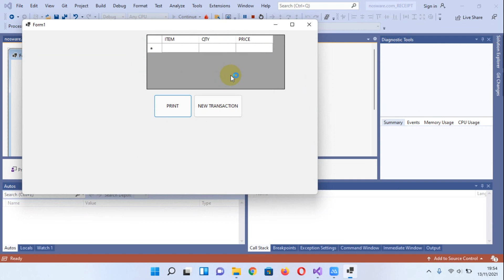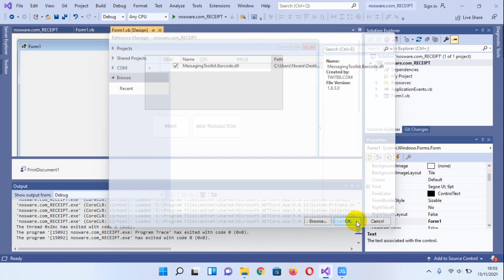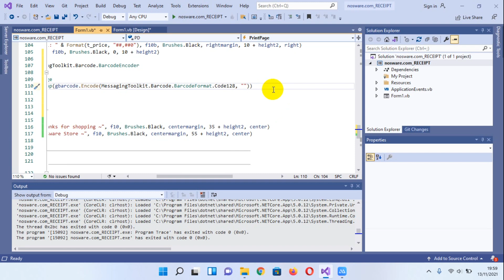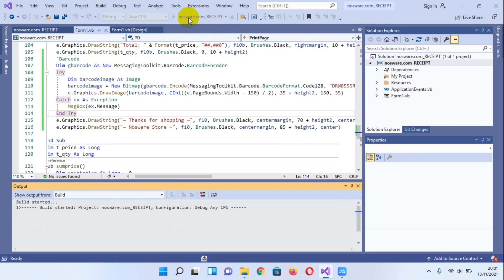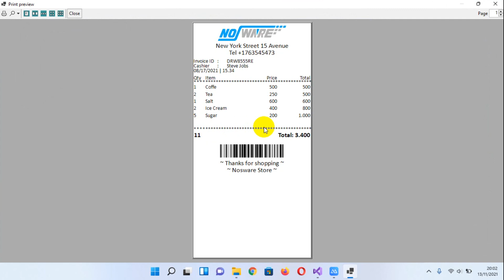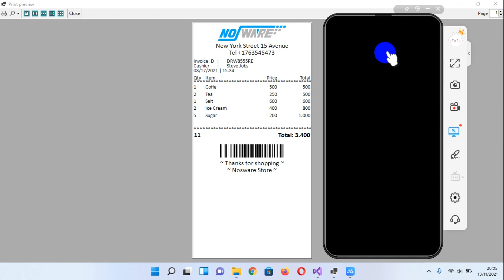Make Receipt Report With Barcode VB.NET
Tutorial how to Make Receipt Report With Barcode VB.NET.